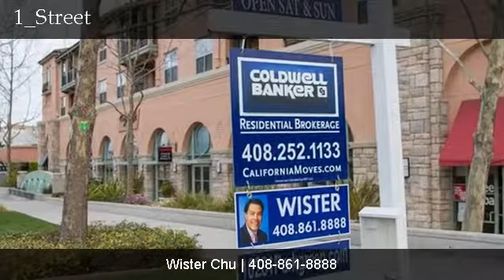10281 Park Green Ln, Cupertino - Tasman Crossing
2 Bedrooms, 2.5 Baths, 1,433 Sq. Ft